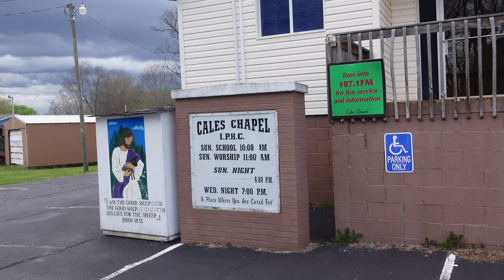We Built This City On Rock & Coal: Coal City, WV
Where It’s Dark As A Dungeon: Life As A West Virginia Coal Miner

Jan Trent
Donald Nowve
Dana Richards
Melissa Chandler-Farleigh
Dean Kirkner
Leland Morris
MattyB83
David and Judy Winton
Nathan Keesecker
Michael Rudnick
Stephen G Morris
Penny Wright
Glenn Farnham
Jarrod Mitchell
Spooky Appalachia
Jennifer Timmons
Joe Grassi
Uncle Ben
Holly Willis
Mia
John Perdue
Rene Tetron
Tiffany Carlson
Julian Frasier
Carol Simmons Smith
William Martin
Ronald Tirrachia
Tracy Bosier
Tabitha Buckles
Joey Snider
Pam Broderick
Madhu Kollu
Susan Burrows-Rangel
James Lagan
Keith and Donna Timmons
Gregory Lewis
Eric Peck
George Sawtooth
Will Simmons
Chris Jurkowski
Rob Crotts
Christian Williams
Ghyontonda Mota
David L. Mullins
Joe Sullivan
Audrey Welch
Angela Smith
Andrew DeLong
Matthew Coon
Steve Surber
Wayne Maynard
Brian Serway
Jessica Rodrigues
George McNair
Bill Whitworth
Mike Adams
Shawn Hannah
Brad & Angela Davis
Michael Genecki
Kara Wyatt Rasnake
Jonathan Gartland
Karen Caddle
Andrew Diseker
Carol Wilder
Kimberly Carr
Dee Simmons Alban
Bill Seward
Daniel Armstrong

Bradly Fitzpatrick
Don and Debbie Adams
Jim Maiden
Sherri Ganske
Dana Richards
Charles Smith
Dean Kirkner
HS Serry
Denis Frauenhofer
David Hurst
Michael Cantrell
Richard Sitler
Brian Robinson
Sara Bella
Vern Weller
Earl Spratley
Steve from SC
Christopher Branham
Brenda Bray
James Gould
Steve Beatrice
Brenda Lane
Boyd Breece
Charlie Smith
Shelly Fenley
Brian Robinson
Betty Antoine
Christopher Moore
Kathleen Burnett
David McCray
David House
Randy and Dena Key
John Nielson
R. Parks Lanier, Jr.
Larry Allen
Ryan Farmer
Iris Lee Underwood
Vicki Murphy
Virginia Martin
Anne Wagner
Jim Peck
Anonymous
Heather Lovasz
Patti Dibble
Christopher Moore
Mark P Gholson
Teresa Dalton
AJ Wallace
Josh Taylor
Barbara Awbrey
William Mills
Robert Morgan
Chris Coleman
Chelsea Jackson
Logic Milkbone
Dana Lynch
Robert Hill
Jerry Murphy

$sssimmons1070